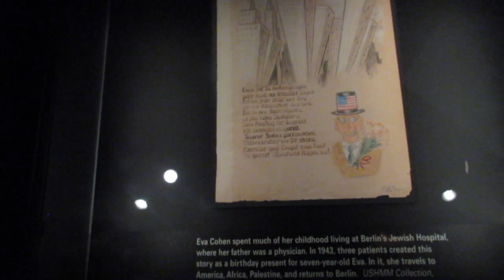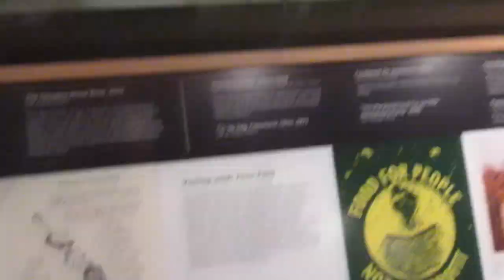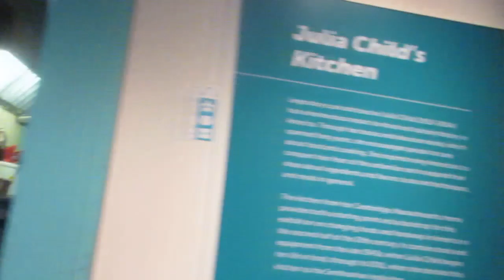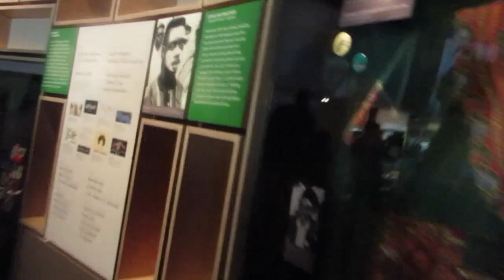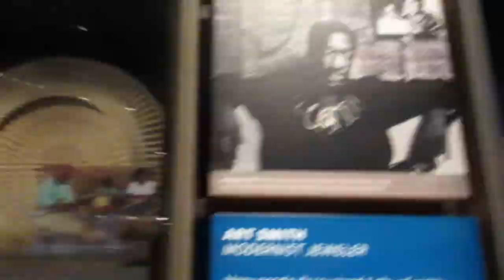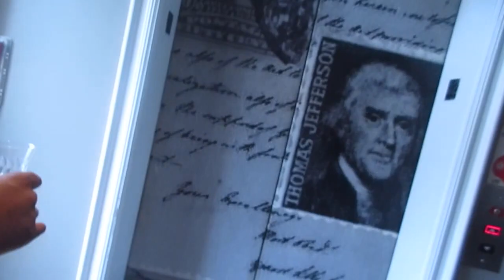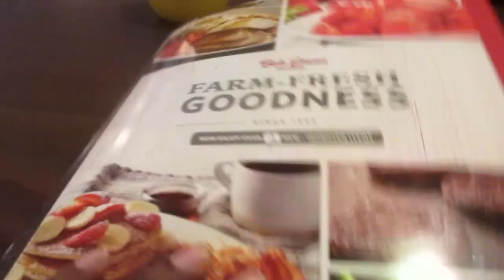Vlog #84 My 30th Birthday Vlog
I am 30 smh now thats crazy!! This birthday by far was the best birthday i have ever had. I wasnt focused on my age but just having a good time and living my best life with Dionte. I finally got to just let go and have fun. I got to focus on life around me and not be so caught up in the day to day and not actually living. That was the key focus of this trip...living! Thank you to everyone that wished me a happy birthday!!           We will see y’all next week. Check below for more information from the video and about us.

Sophias Instagram: sophia_grace_m

Other Channels:
NiJaMonaeTv
Lunch Special